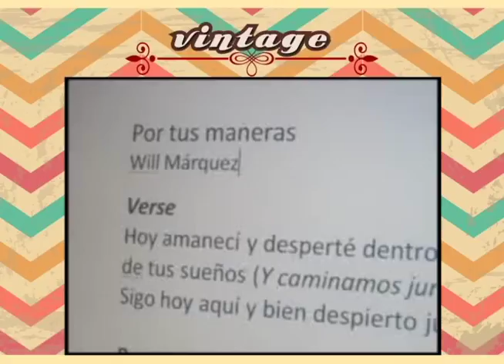Vintage Los Chamos